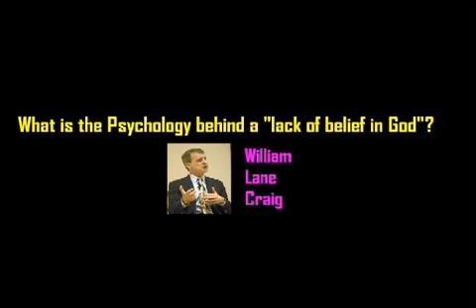What is the Psychology Behind a Lack of Belief in God?